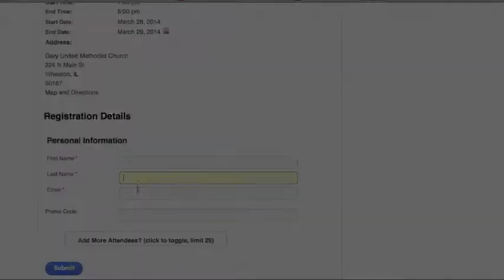What is Truth?: A Response to Pontius Pilate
Pontius Pilate, before allowing the crowd to sentence him to death, asked Jesus, 'What is truth?' Was Pilate asking a sincere philosophical question or simply jesting at the mockery of the political system? Whatever the case, for centuries this and many questions about the universe have been asked. What is truth and how can we know it? Does God exist? Who was Jesus? Come to a two-day event in Wheaton, IL to hear and interact with Christian scholars as they attempt to answer these questions.

Gary United Methodist Church, Wheaton, IL

more information + registration:
EVENTS.APOLOGETICS.COM